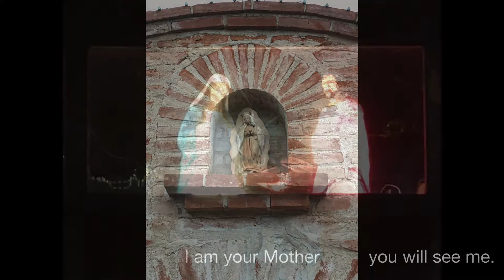Mary's Simple Graces - Messages from the Virgin Mary - Book Trailer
Mary's Simple Graces - Messages from the Virgin Mary - Book Trailer   Powerful and humble messages from the Virgin Mary to assist us in our daily lives.  This book can be opened to any page or read from front to back.  Either way, Mary will direct you to just the right grace that will help you this day.  They are compelling spiritual messages from Mary for renewing hope, healing and joy.